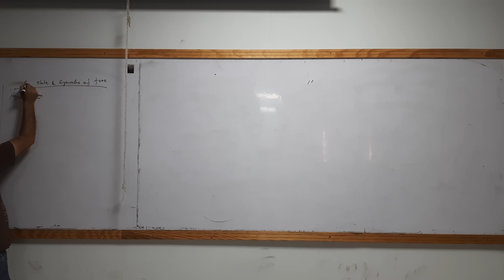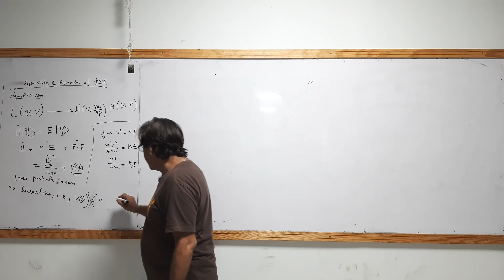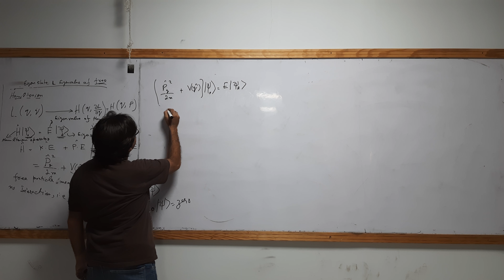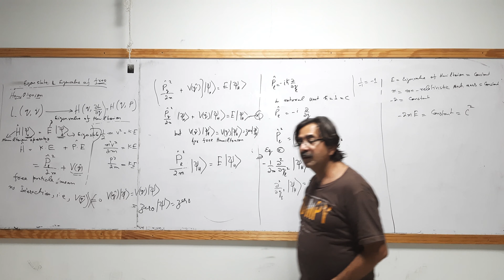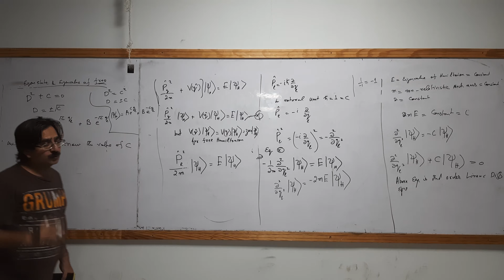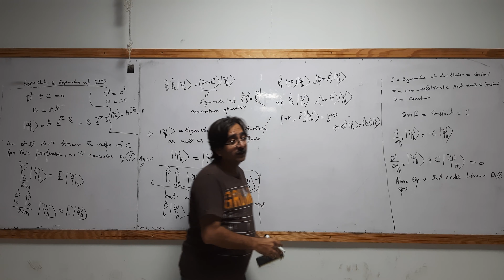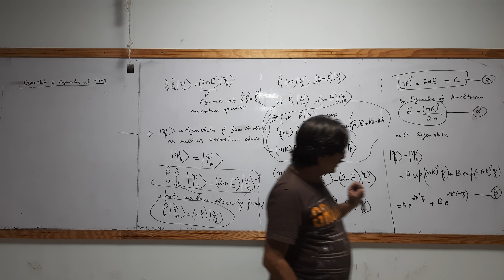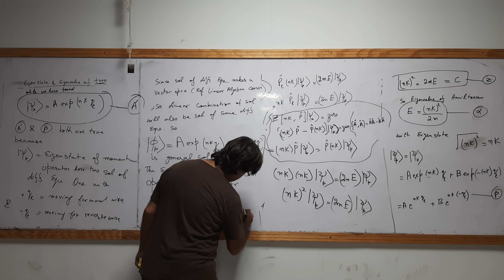Quantum Mechanics: L-4: Hamiltonian Operator, Eigenstates and Hamilton Eigenvalue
Basically this channel is based on free lectures related to Theoretical High Energy Physics. Nevertheless some videos related to coffee lovers, coffee recipes and everyday interesting activities and recommended products with reviews from authors are also uploaded. Basically you can attend all the lectures related to theoretical Physics like Quantum mechanics, Classical Mechanics, Classical mechanics for general dynamics for constraints systems, Linear Algebra, Tensor,  relativity and cosmology etc. Kindly Subscribe my channel because we need your support and feedback to register our channel on YouTube. If you have any question regarding any topic discussed in videos then please never hesitate to put questions in the comments box, we will be pleasurable to answer your questions and confusions.